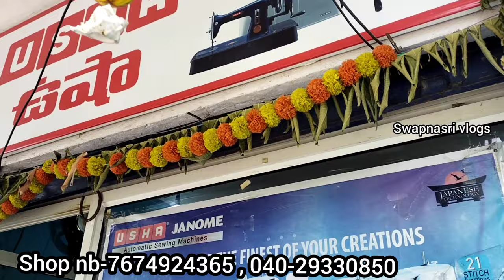sewing mechines // exchange available //second hand sewing mechine available // EMI courier service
new sewing machine

Hyderabad
sri balaji sewing mechines
opp R convention hall
main road bavani nagar
boduppal
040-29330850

To promote ur business in our channel 👆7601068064 msg me

hello my bestie's

👇👇👇👇👇 stay connect 😍

stay connect 👆👆👆👆👆 🥰

LOVE
ur bestie's
swapna